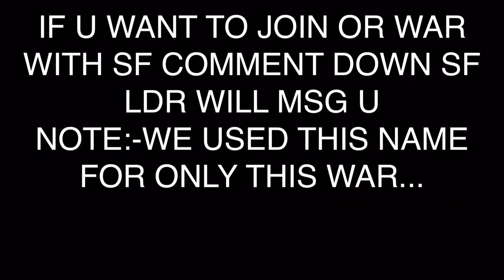Mini Militia:CLAN WAR TE VS TIG(AZ/BL)FT.NERV,ZAP,BLAZE,KING,DOMINIC,VENOM{READ DESP}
Comment down to join TE

TIG LDR SAID BL IS ALSO THEIR UNDERCOVER CLAN
AZ=TIG=BL

RIP KIDS WHO SAY I(ZAP) N NERV R SAME🤣

Kik zap_da2

Psn@Gamer_Nerv_ID

Also sub them

Guys sub them all
GAMMA DA2
AB PRODUCTION
SHATTER FILMZ
SHA PLAYZ
THE DOCTOR
ANDREW GGC
OFIICIAL DIVO GAMING
NEURON DA2
Ncs[FOR SONGS]

GG bro

Peace ✌️